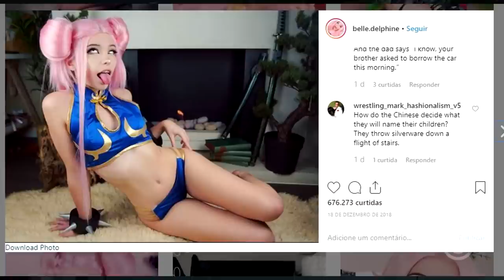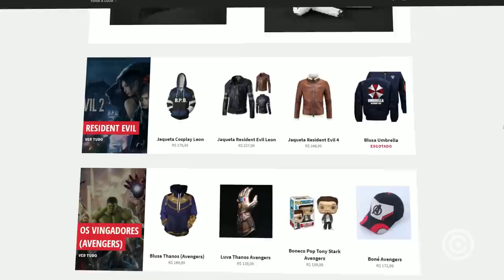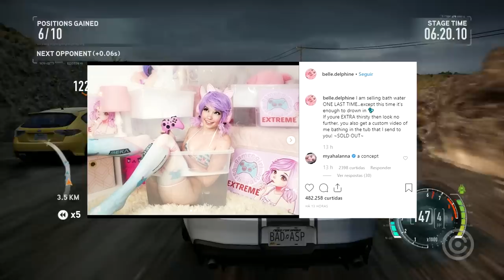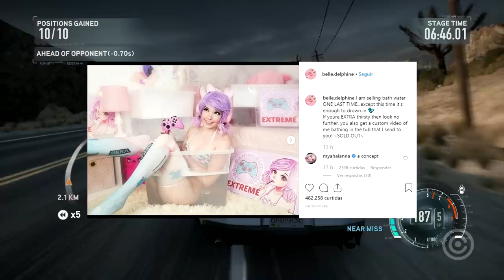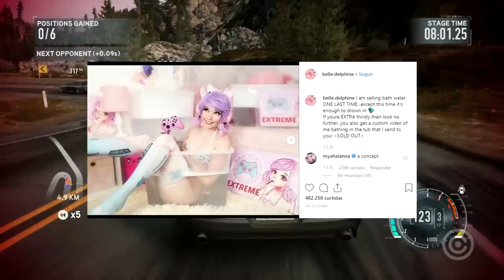A Garota Gamer que PASSOU de TODOS os LIMITES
Nós pensavamos que a Água de Banho usada da Garota Gamer era o ÁPICE de Belle Delphine... Oh boy estávamos enganados...